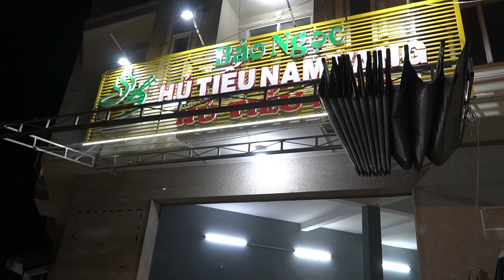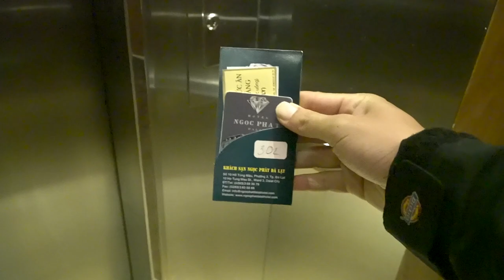Mercedes C300 AMG giao xe Đà Lạt không khí quá tuyệt. Nhận cọc xe GLC200 4Matic.Chuyến xe không vui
Khi giao chiếc xe C300 AMG này Duy lại nhận cọc xe GLC200 4Matic tại Bảo Lộc. GLC200 cũng vừa được Mercedes giới thiệu cách đây vài ngày. Cả 2 dòng xe đều là best seller của Mercedes . Có thể nói đây là chuyến đi thành công nhất trong tất cả chuyến đi của Duy từ năm ngoái đến giờ. Cám ơn các bạn đã quan tâm theo dõi và rất cám ơn các anh chị khách hàng luôn ủng hộ và tin tưởng Duy.
Mercedes C300 AMG : 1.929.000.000 VND
Mercedes GLC200 4Matic : 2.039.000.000 VND